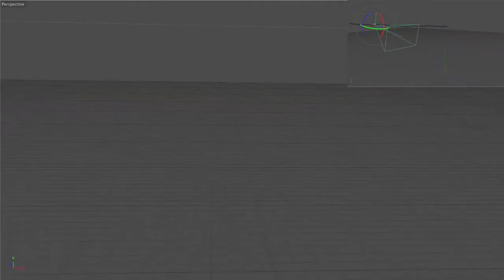Cinéma4D et After Effect: Incrustation 3D (demoreel)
Voici un démord sur l'incrustation 3D.
Ici le liens de quelques tutos qui vous permettrons de recréer ce genre  d'effet: